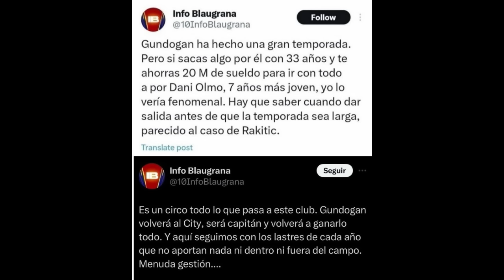GUNDOGAN ACEPTARÍA SALIR TRAS HABLAR CON EL BARÇA | MÁS CULÉ QUE EL PALO DE LA BANDERA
(Estas 3 cuentas son las únicas que tengo en Instagram, Twitter y Tik Tok. No uso Facebook)

Flick y Deco habrían hablado con Gundogan sobre las necesidades del Barça y la posición del jugador en el proyecto, y el jugador estaría abierto a salir y facilitar las cosas al Barça, al igual que el Barça al jugador. Una salida sin dramas, a diferencia de lo que alguna prensa ha diferencia de lo que algunos han intentado vender en estos días, y si finalmente Gundogan se queda, tampoco será ningún problema, sino una solución para el equipo de un jugadorazo que ha hecho una gran carrera y una temporada como culé muy buena.